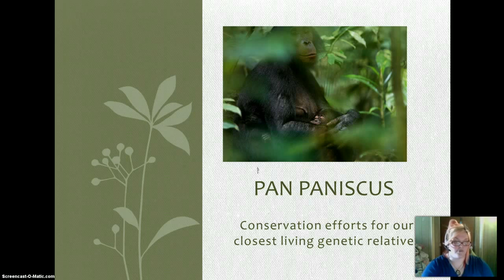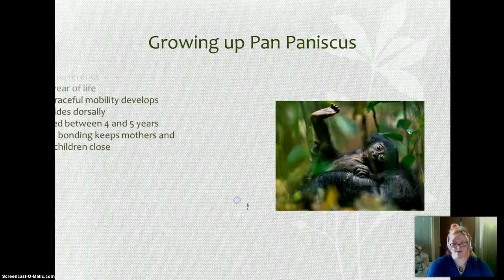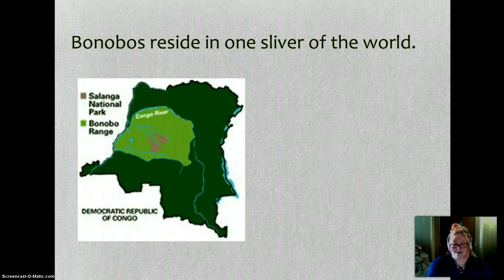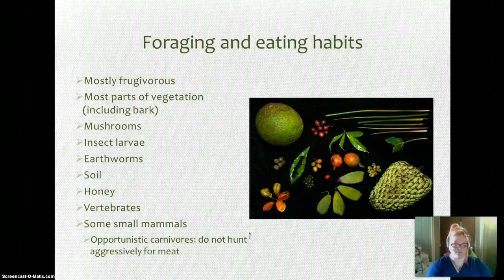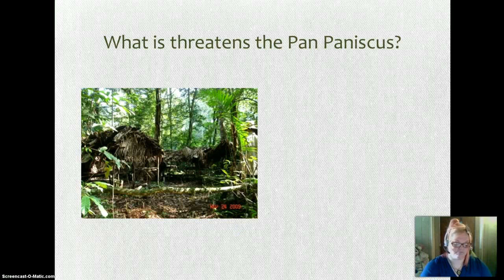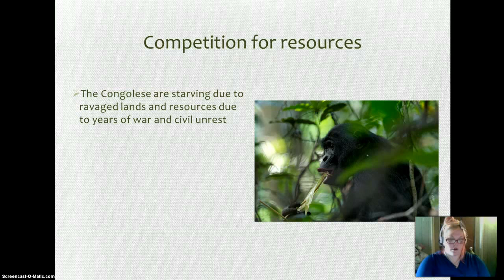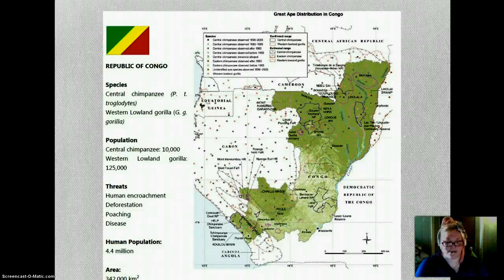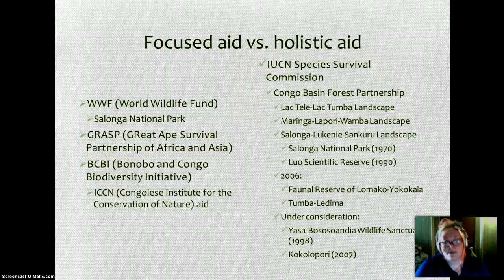Holistic Conservation of Pan paniscus Pt.1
Meet Pan paniscus, the closest living relative to humanity and one of the top endangered species on the International Union of the Conservation of Nature's Red List (ICUN 2012). This presentation will discuss the population and ecology of this great ape, biological and physiological features that set them apart from other great apes, the issues surrounding the endangerment of the species, current conservation efforts including direct and indirect, an analysis of these efforts as well as further solutions and the anthropological importance of preserving the species.